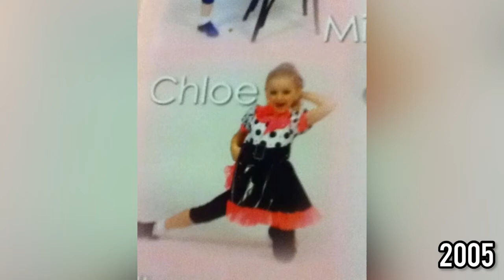Chloé Lukasiak Dance Evolution (2004-2021)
This video was made to show how far Chloé Lukasiak’s dance evolution has come and to inspire other dancers out there!

Please no rude comments! Enjoy!